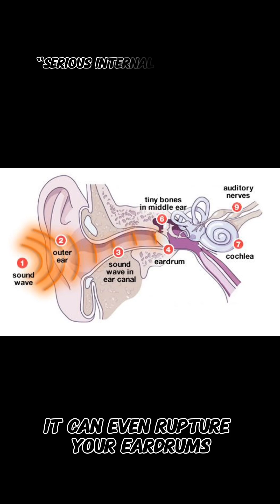“What Happens When You Hold Your Sneeze 😳💥 (Don’t Try This!)”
Ever tried to hold your sneeze to avoid attention? 😷
That tiny moment of pressure can actually cause serious damage — from burst blood vessels to ear or brain strain!
Your sneeze is your body’s way of protecting you, not embarrassing you. 🤧
Next time, let it out — safely.

Stay curious, stay healthy — Everyday Medfacts! 💡